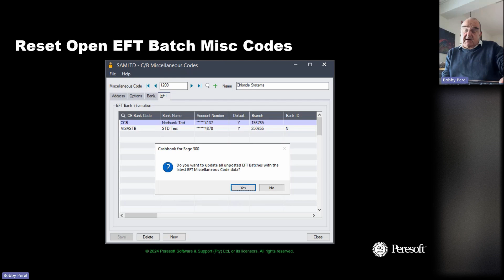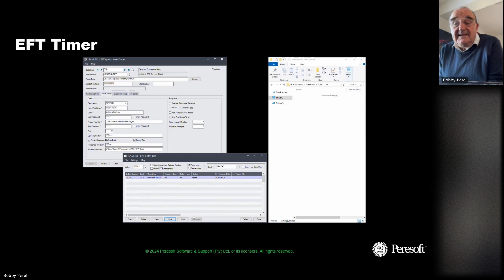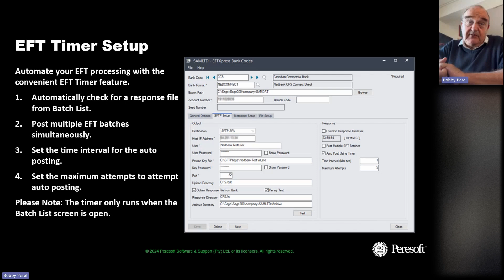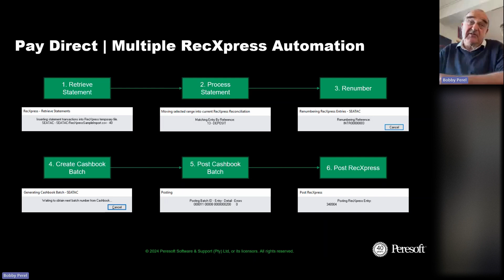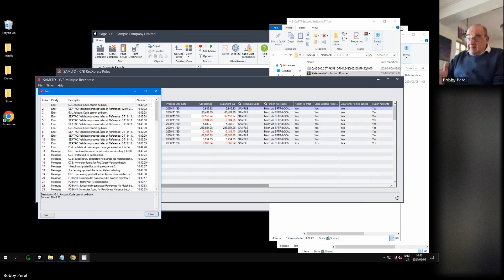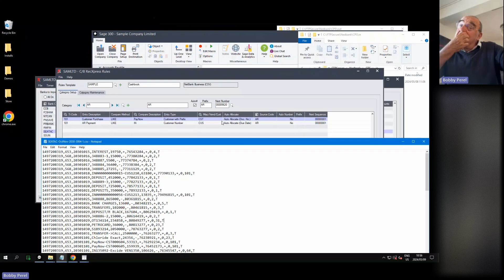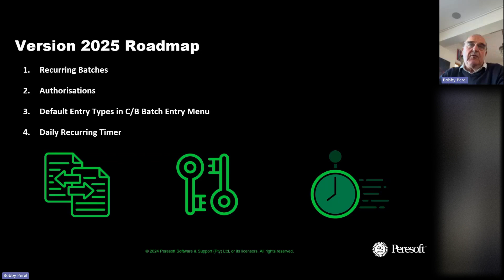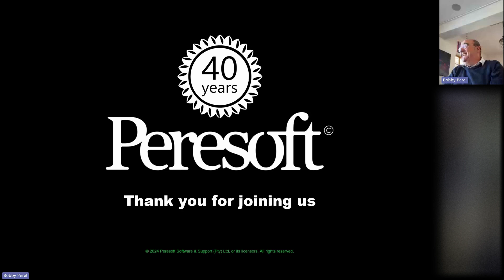Peresoft Webinar | Version 2024 Revision 1 | Introducing True Automation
Peresoft introduce true automation with this Version 2024 Revision 1 release. Explore the latest enhancements and what is to come for 2025.

9 May 2024

Speakers: Bobby Perel and Peresoft Team